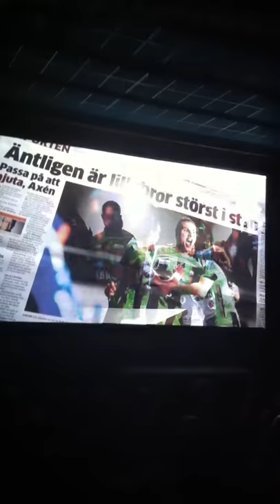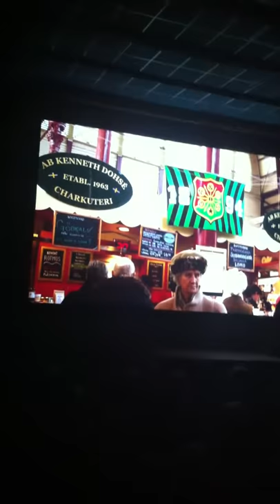En liten filmsnutt från filmen "Det enda laget"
Premiärvisning av "Det enda laget" fredagen 17/2 på Bio Roy.